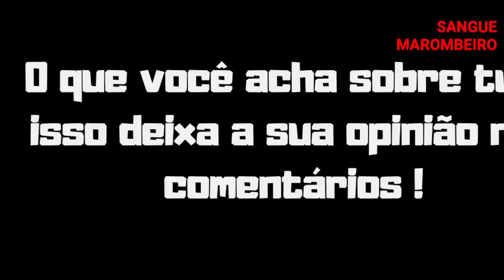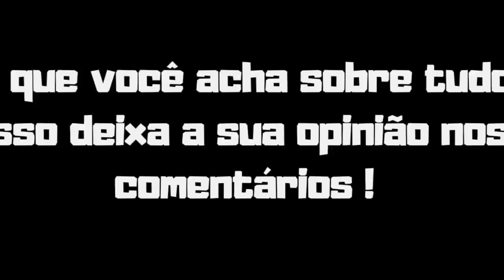CARIANI sobre LIDERAR TIME MAIS BEM PAGO e CAMPEÃO DO BRASIL VEJA!!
CARIANI REVELA POSSÍVEL SALÁRIO SE ATLETA DA MAX FOR CAMPEÃO OLYMPIA VEJA!!

Renato Cariani falando sobre Salário se algum atleta da max titanium Suplementos for campeão do Mr.olympia Olympia atletas citados Ramon Dino, Eduardo Correa, Rafael Brandão, Gabriel Zancanelli, Caike pro e mais veja o corte do podcast.